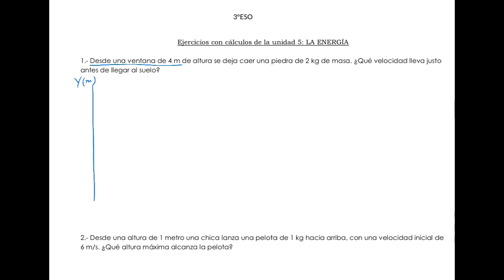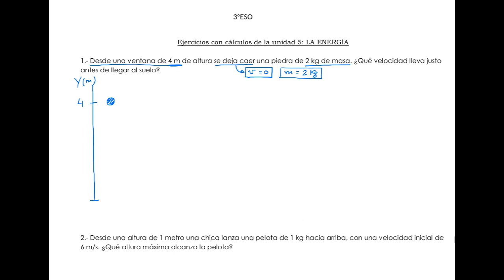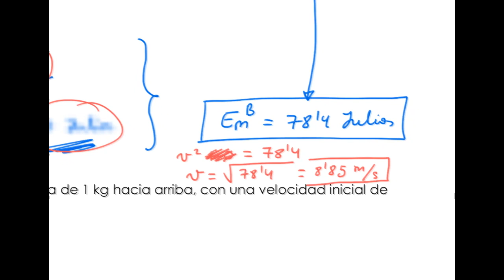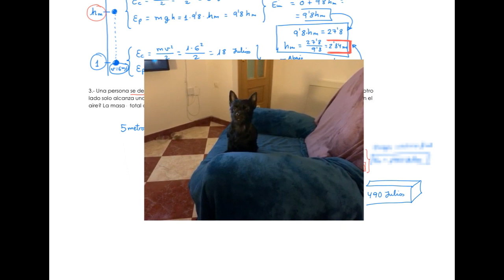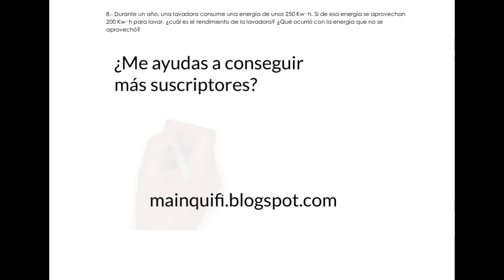Cuatro problemas de Energía de 3ºESO resueltos (mainquifi.blogspot.com)